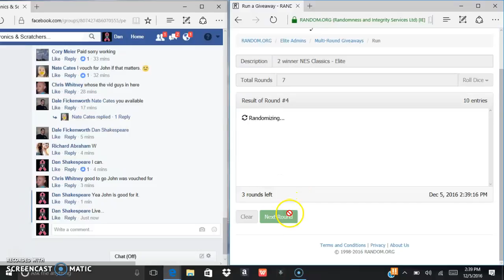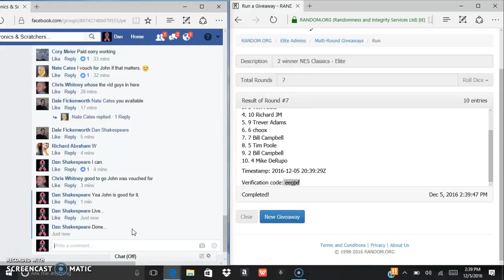2 winner NES Top and Bottom